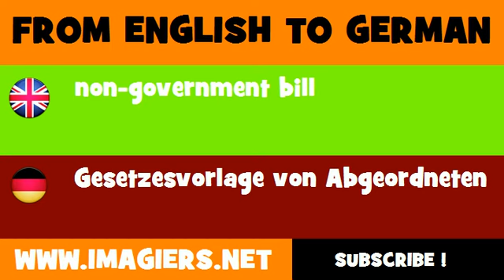DEUTSCH ENGLISCH = Gesetzesvorlage von Abgeordneten